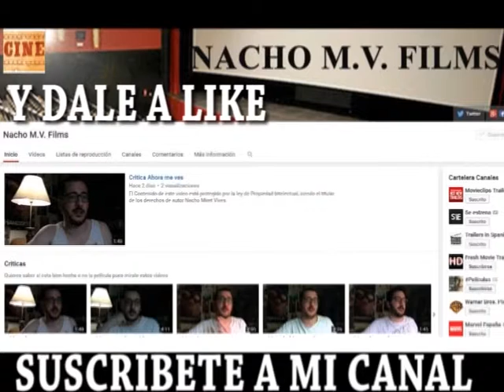Solucion enigma 4